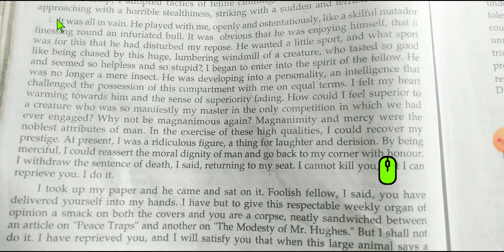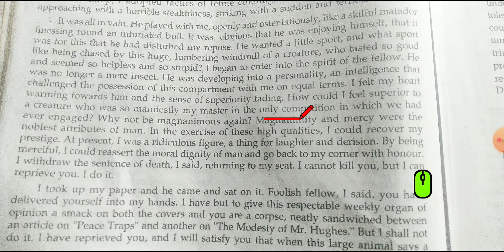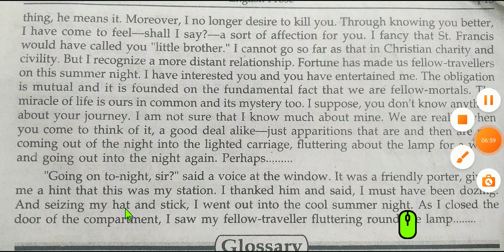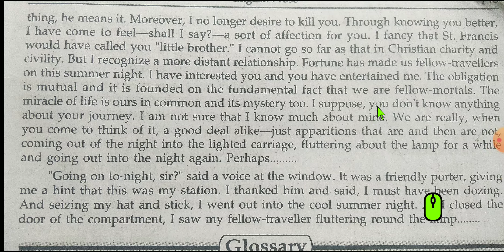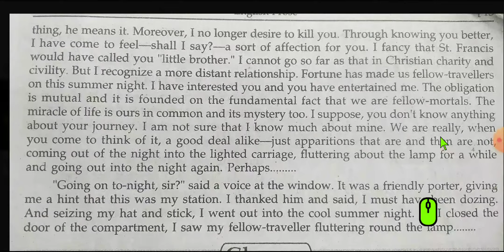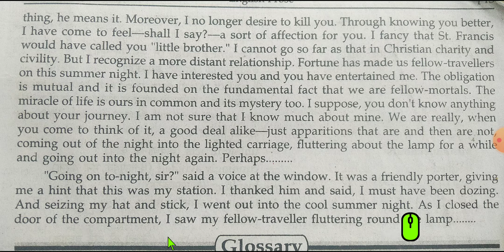A Fellow Traveller Part-2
A Fellow Traveller Hindi Explanation.
A fellow Traveller Hindi anuvad.
A Fellow Traveller Remaining Part
Hindi anuvad krna seekhen.
Hindi Explanation.